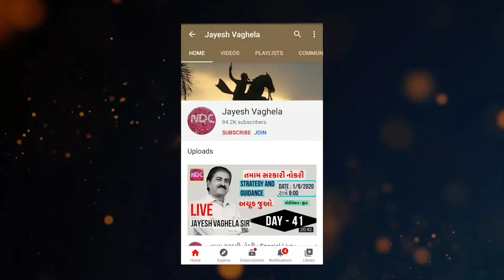GK | PGVCL | 2021| MGVCL | PAPER SOLUTIONS | SMART WORK | JAYESH VAGHELA